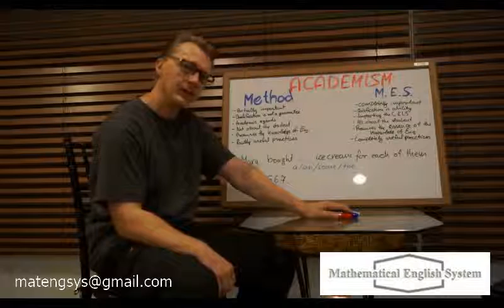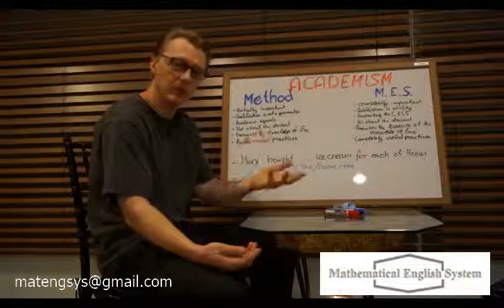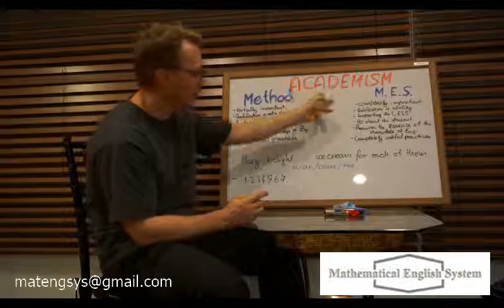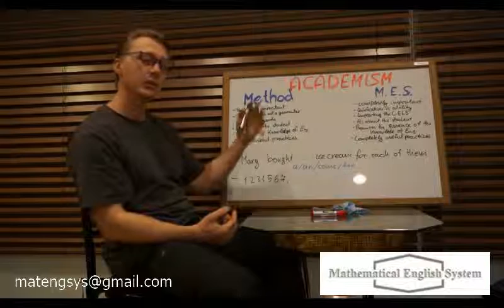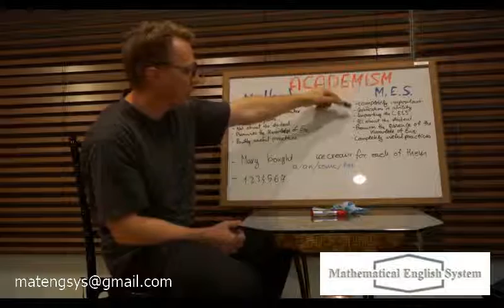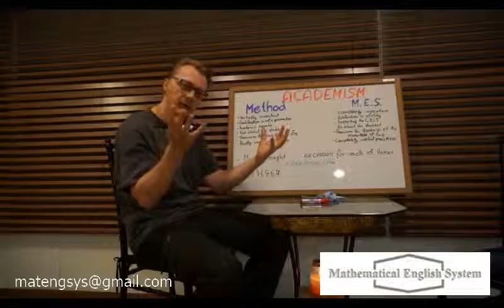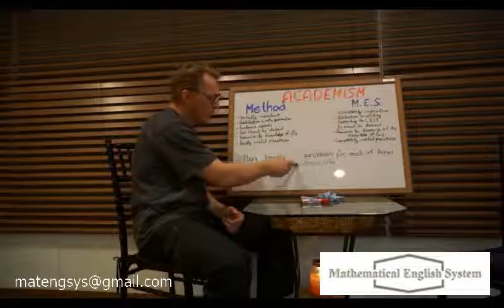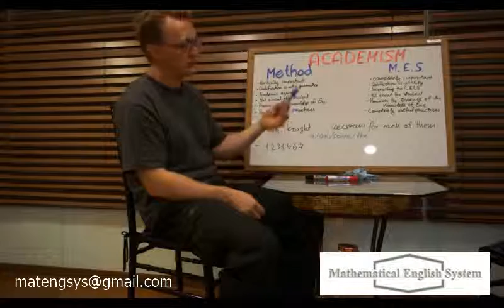08- Academism and the Mathematical English System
In this video I explain a few facts about academism and how deceiving it is to people.

In the beginning I constantly use the word ACADEMICS to mean ACADEMISM or  ACADEMICISM.
However, despite this mistake, I hope that you will get a few good points about the topic in this video.